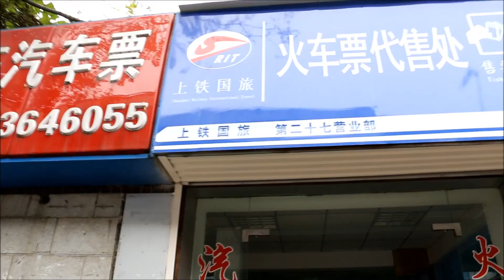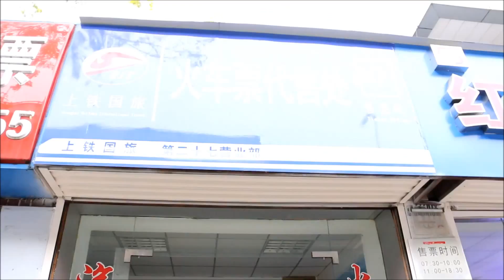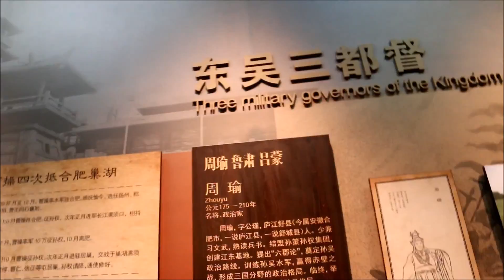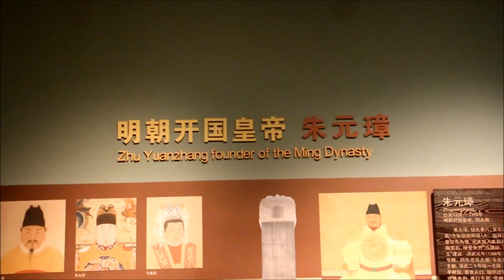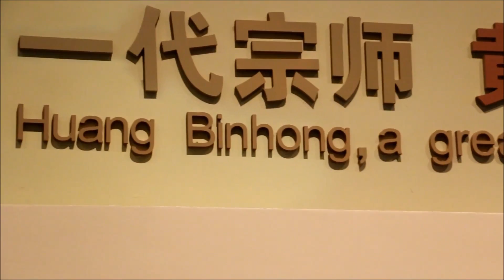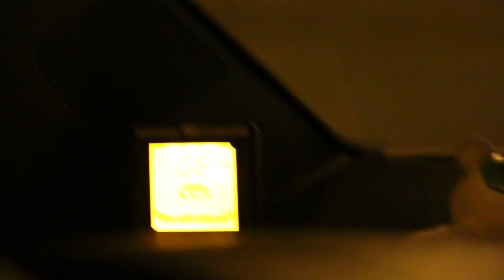허페이의 안후이성 역사 박물관 구경 - 2015.11.07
허페이(Hefei) 빈후(BInHu)에 위치한 안후이성 역사(또는 유명인) 박물관.
포청천부터 이홍장, 주원장 등 안후이성의 유명한 인물을 모두 만날 수 있습니다.
삼국지 때문에 익숙한 주유도 안후이성 출신이더군요.
Anhui History Museum in Hefei